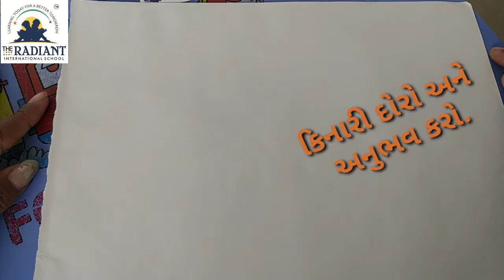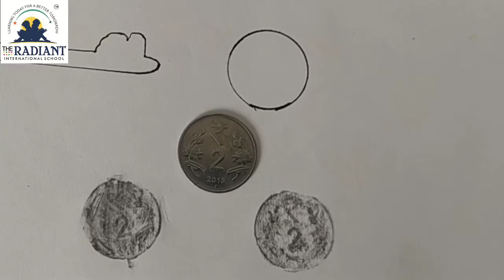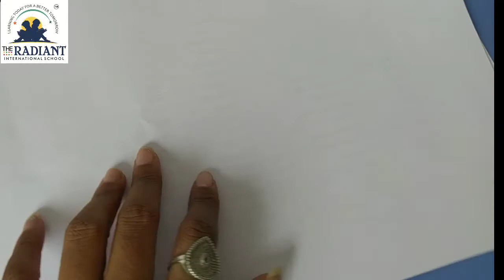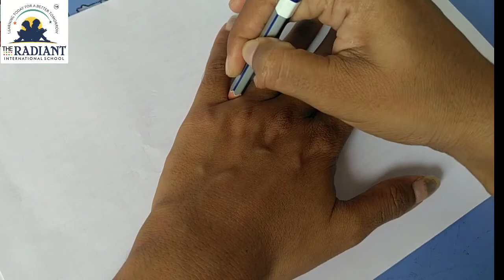GUJ MED STD 2 MATHS પ્રકરણ ૬ભાગ ૨